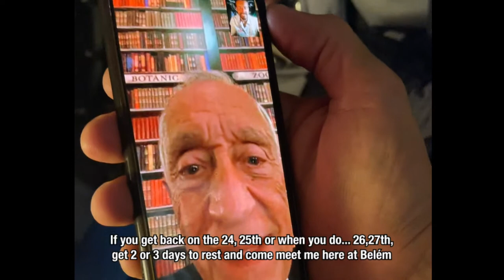Lufinha 2021 news teaser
A quick wrap of of the news about the 2021 Atlantic kiteboat crossing, from Portugal to the Caribbean, solo, no support boat.